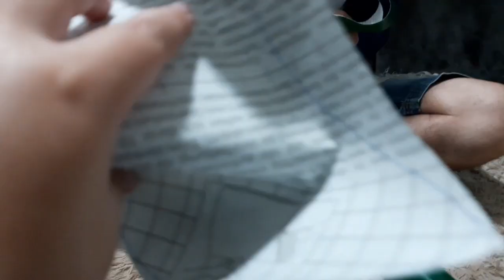COLORIMOS A HÉLICE DO VENTILADOR BRITÂNIA TURBO 4000. DAILY VLOG INFANTIL PIETRO NATEL OFICIAL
GALERA PASSA NO CANAL DO MEU PAI!!!
TODOS OS DIA TEM UMA MENSAGEM DE DEUS

■NOSSO CONTATO!!
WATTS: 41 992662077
(Salmos, 125

■ VÍDEO RECOMENDADO.

@Família Paulinho e Toquinho
al do LUCAS VASCONCELOS
@Britânia Eletrodomésticos
@Ventilador CegoTM
@Edu Ventiladores Ventilador e um pouquinho de tudo
@El Ventilador
@Amor no Ventilador
@Ventilador Pobre